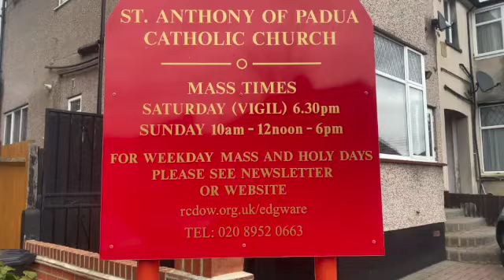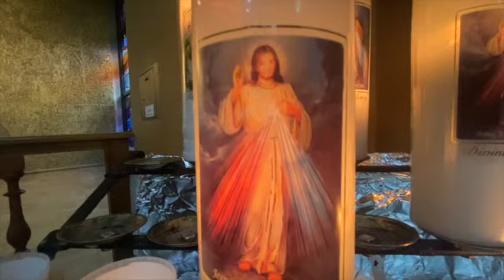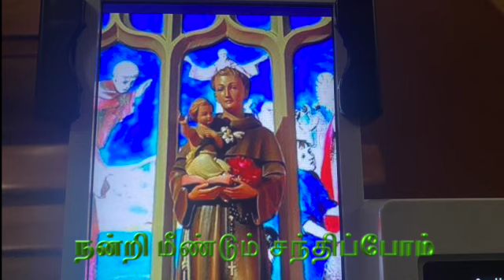பிள்ளைதாச்சி மாதா கோவில்st. anthony's church edgware.